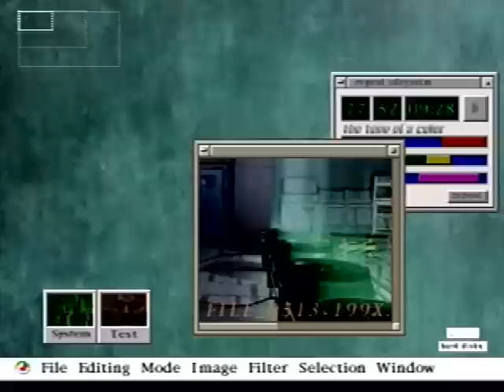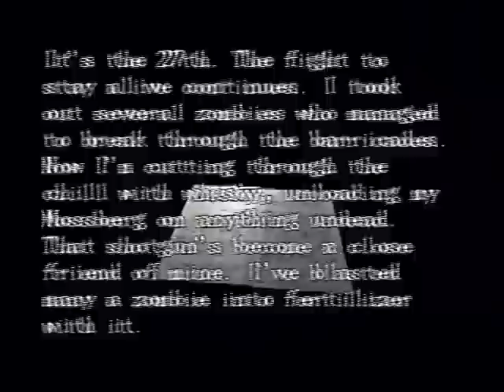Resident Evil 3 Playthrough (part 3)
Watch me play through Resident Evil 3, for the original Sony Playstation (PS1). I got a craving to do this playthrough right off the heels of another survival horror game I played, Resident Evil 2. There are 23 parts in total, and it clocks in around the same time as my RE2 playthroughs. Enjoy.

Also, if you're wondering why you'll see blackouts at random spots in the video for 5 seconds or so, that's because when I record in DivX (to save space on full playthroughs like these) it will randomly drop some video frames from time to time. Not really a big deal since everything develops slow as hell in the RE games.